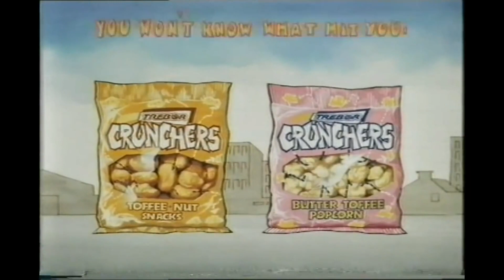Trebor Crunchers Retro TV Ad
Gosh, cartoons can be violent. This 1980s ad summons the spirit of Tom & Jerry to show a man being crunched unexpectedly as he tries to enjoy some Trebor Chunchers. 'You Won't Know What Hit You' was the tagline. Toffee & Nut and Butter Toffee Popcorn were the flavours.